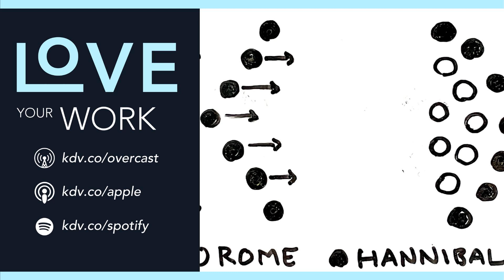280. Surround and Conquer (Your Biggest Dreams)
When Facebook was first expanding, they used a timeless military strategy to win their most-crucial first users. You can use this strategy to attack your toughest projects, by leveraging hidden complexity to lend devastating power to simple actions.

 Facebook faced tough competitors When Facebook was starting, in the mid-aughts, it was only available at colleges. It wasn’t easy to win new users on campuses that had their own social networks. Who wants to join the network nobody is on? That’s not where you find the big parties. That’s not how you spy on your crush.

 There was no point in promoting to students who already had better alternatives. Facebook would waste their limited resources, driving themselves out of business. There were plenty of competitors they needed to outlast.

 An established network at a college was a barrier to winning over any user at that college – a “defense,” if you will. Facebook needed to break through those barriers.

 The surround strategy: Attack from the flanks So they used what they called a “surround strategy”. Instead of directly trying to get users on a given campus, they got them indirectly.

 The strategy that decimated the Roman army 1800 years ago Facebook’s surround strategy was borrowed from the “pincer” military strategy. When you’re up against an opponent with strong defenses, it’s often not the best use of your resources to attack them head-on. It’s better to focus on the flanks.

 Hannibal used a pincer strategy in one of the greatest military upsets in history, at the Battle of Cannae, in 216 B.C., sending the Roman empire into a panic. As the Romans attacked from a concentrated center, the center of Hannibal’s forces fell back, creating a “crescent” shape that helped them attack the flanks. Eventually, Hannibal had the Romans surrounded.

 The Romans lost so many men that day, they had to lower the draft age to replenish their forces, and they reverted to using human sacrifices to try to please the gods.

 How Facebook won key users indirectly Facebook used this pincer strategy to indirectly win users at Baylor University, in Texas, which already had its own social network. Instead of promoting Facebook to users at Baylor, they focused on campuses near Baylor

 There weren’t already competing social networks at UT Arlington, a one and a half-hour drive to the north; Southwestern University, a one-hour drive to the southwest; and Texas A&amp;M, a one and a half-hour drive to the southeast.

 To get the dirt on their exes, they needed to be on Facebook While Facebook wasn’t wasting resources trying to get Baylor students to switch social networks, those students started to hear about Facebook, anyway. The students in these surrounding colleges were former high-school classmates of the Baylor students. They were driving to one another’s campuses to bong beers and eat jello shots. They were hearing rumors their high-school sweethearts were getting naked with half the campus. They were laughing maniacally upon hearing the former bully was found passed out, naked with an armadillo.

 To get the dirt, to creep on one another’s profiles, or, sometimes to just stay in touch, they too needed Facebook accounts. So, without any promotion at Baylor, Facebook started winning users at Baylor.

 The birthday problem reveals the hidden complexity that make the surround strategy work This surround strategy works better than people expect it to. To understand why, think about the birthday problem, which I talked about on episode 237. How many people have to be in a room for a fifty-percent chance two of them have the same birthday? Most people guess 180 or 150, but the real answer: only twenty-three.

 The odds of shared birthdays climb rapidly as you add the first few dozen people to the room. Network effects between each person’s potential birthdates quickly add potential matches. Adding one person to a room of twenty people doesn’t add just one potential match, it adds twenty.

 Network effects...outside the network Facebook’s surround strategy leveraged these network effects. The colleges they focused on didn’t have social networks, so Facebook quickly became very appealing, as they added users.

 Meanwhile, Facebook also became more appealing to the students at Baylor. Who wants to use a social network that only has students from your college?!

 With each new user Facebook added in a neighboring campus, they added multiple contacts to potential new users at Baylor. After someone heard about Facebook enough times, they had to sign up.

 As Hannibal’s men surrounded Rome’s, there were more angles from which each soldier on Hannibal’s front could attack soldiers on Rome’s front, but not vice-versa. A complementary strategy to the pincer is also the “pocket,” or isolating small portions of a battalion to conquer them bit by bit.

 Surround &amp; conquer your dreams Now,...